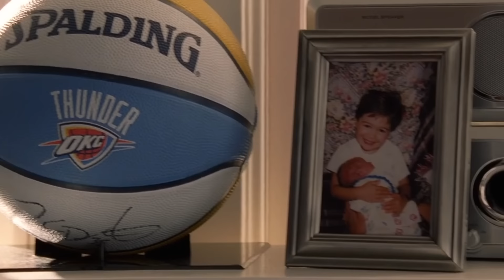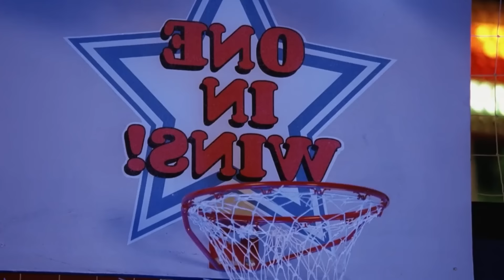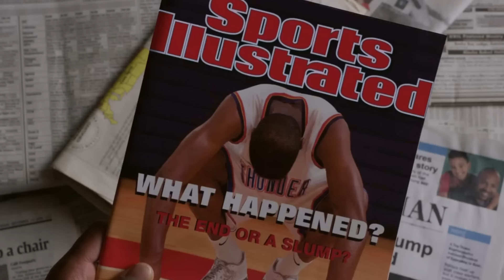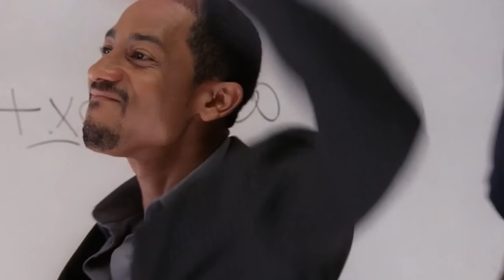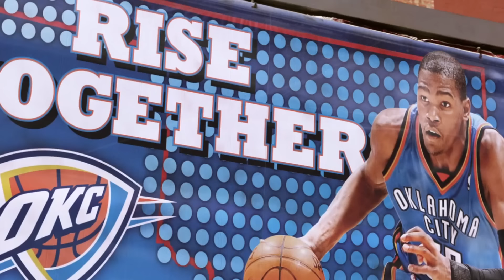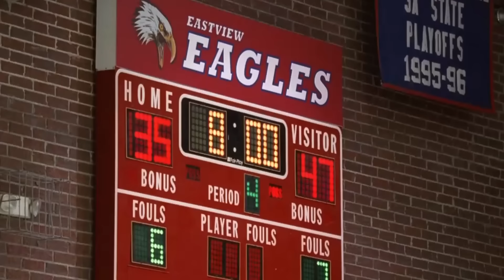Школьный неудачник украл Талант у Звезды Баскетбола и разрушил его карьеру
Теперь осталось убедить спортсмена, что это пацан украл его талант. До их встречи школьник был мазилой, а теперь лучший игрок Оклахомы.
Краткий пересказ сюжета фильма "Как громом пораженный" (2012)